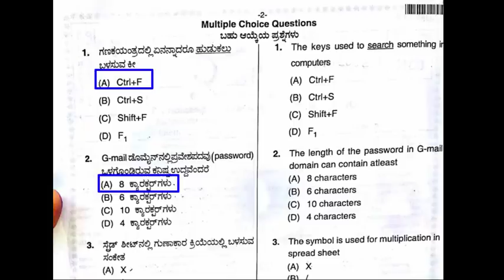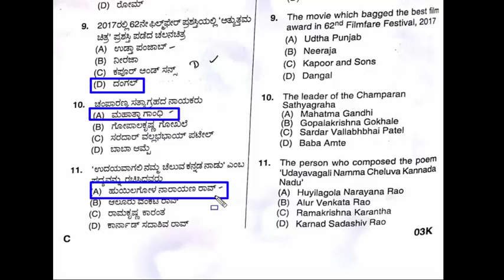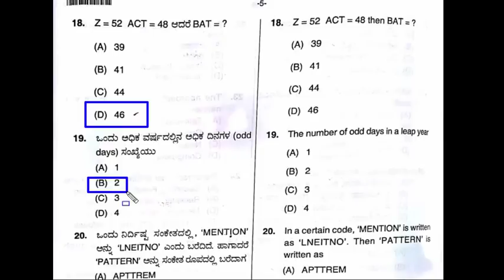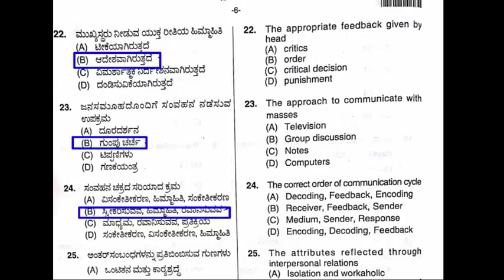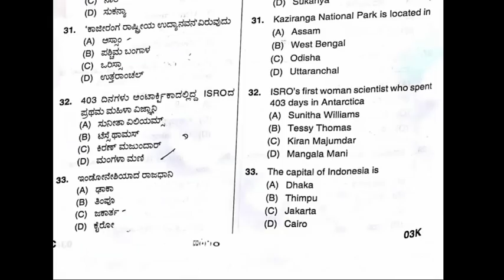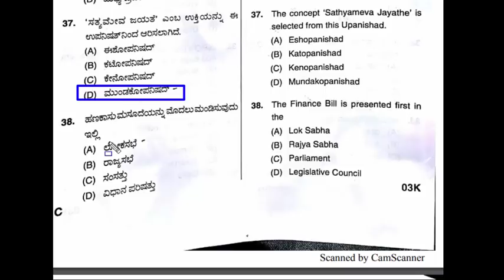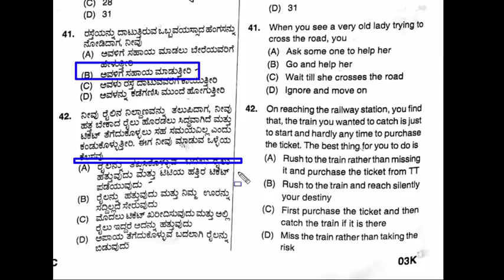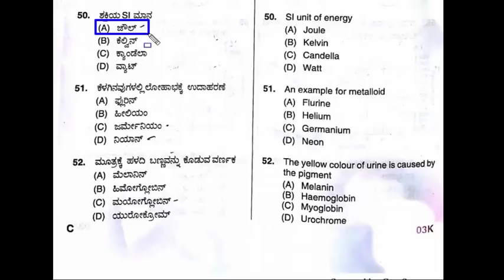KSRTC TRAFFIC INSPECTOR EXAM KEY ANSWERS 07/10/2018